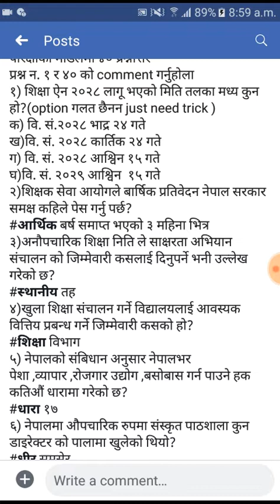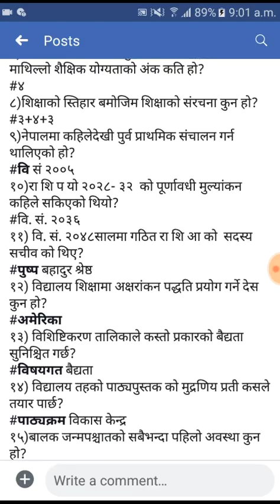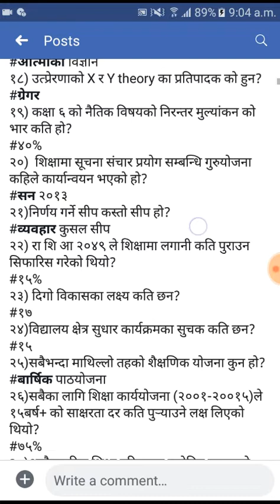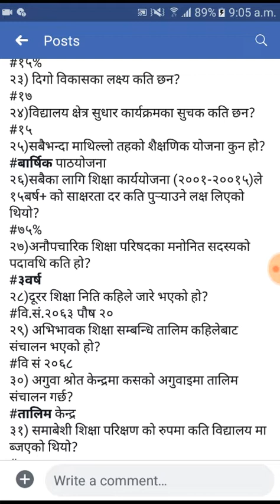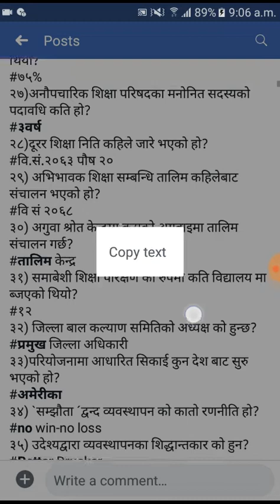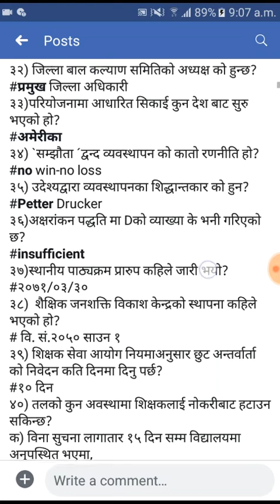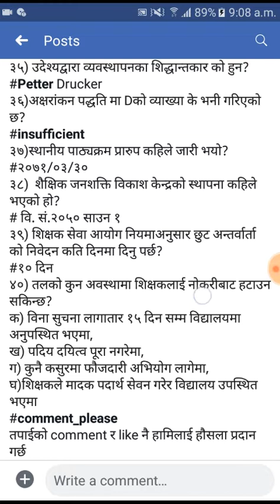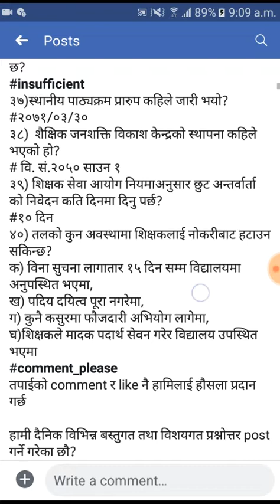बस्तुगत ४० वटा नमुना प्रस्न,शिक्षक सेवा अायाेग,by kb G,शिक्षेक सेवा आयोग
बस्तुगत ४० वटा नमुना प्रस्न,शिक्षक सेवा अायाेग,by kb G